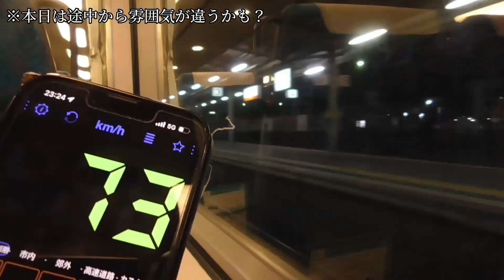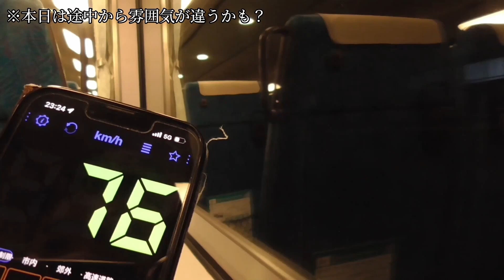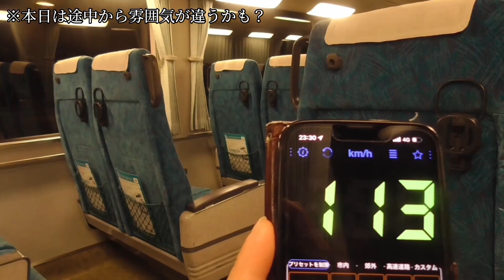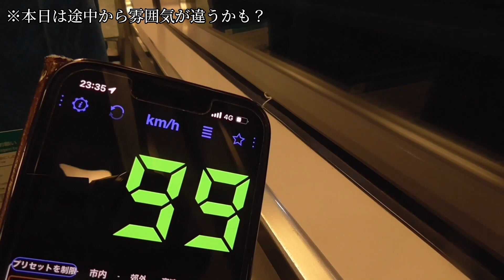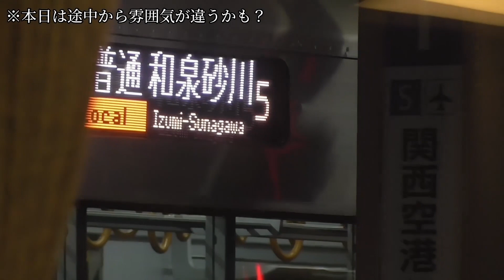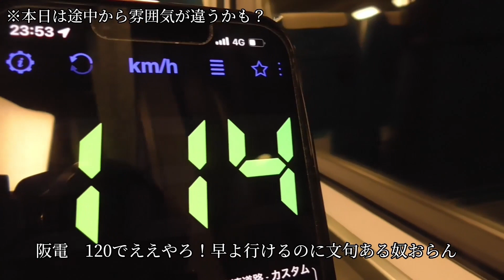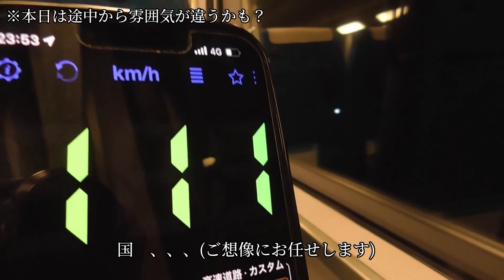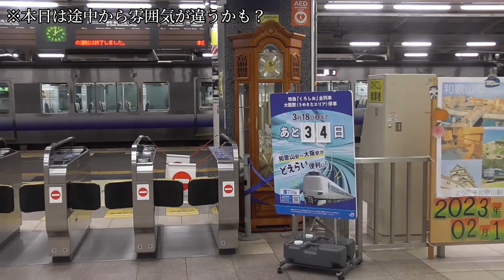［工事］天王寺までの特急くろしおが1日だけ運転！あれ？阪和ライナーっぽいのいない？！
タイトル過去一苦戦しました
音楽

お知らせ

9月ごろに500名様突破記念企画
『おしゃべりに特化したっちゃ🎵』仮を
お送りします。動画ない最後にも説明してますが、皆様からの動画のコメント返信の他
質問や、お便り、この回限定で『企画会議』を
考えておりますので、それぞれご興味ありましたら、ぜひご参加下さい♪
皆様からのご応募お待ちしております
期間は8/25までです